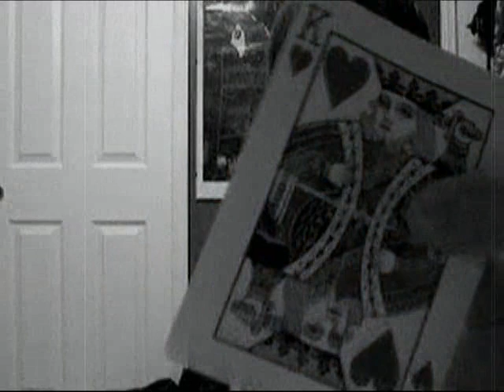Torn by Daniel Garcia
This is a video of me performing Torn by Daniel Garcia.